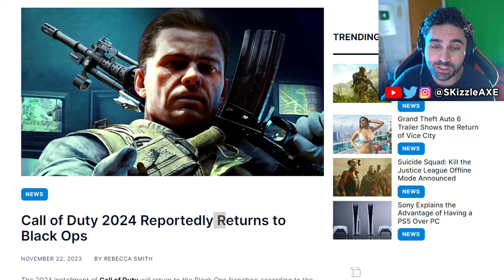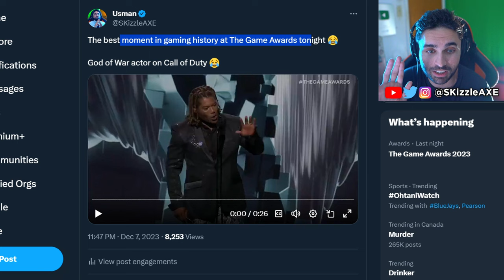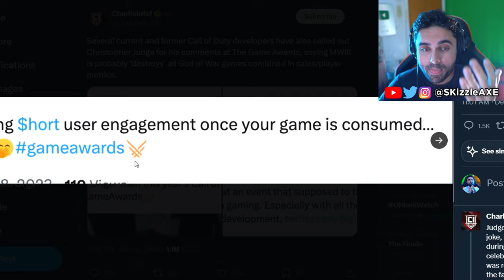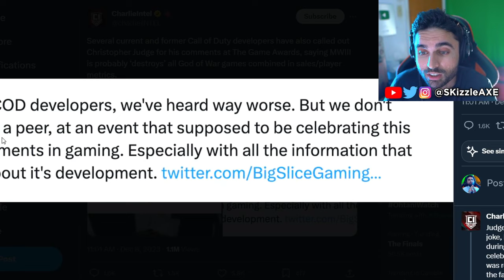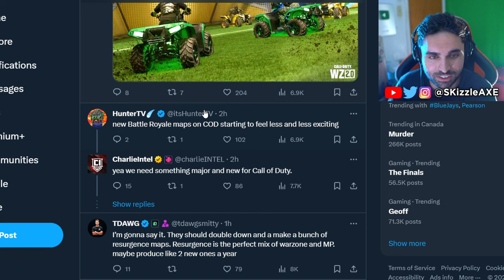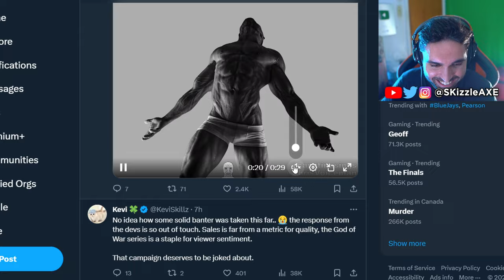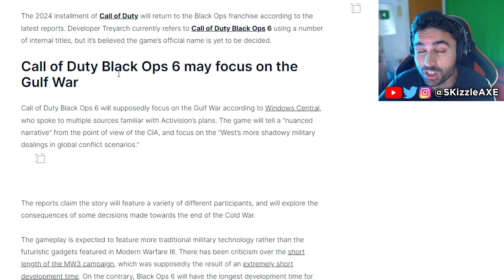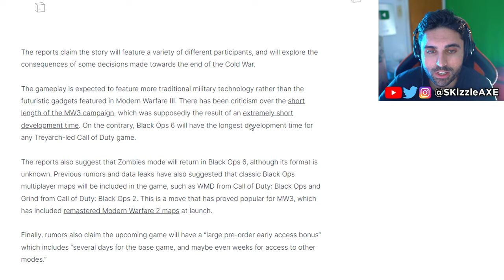Black Ops 6 Just GOT LEAKED.... & COD Devs are MAD 🤯 - Activision, Warzone, PS5 & Xbox | SKizzle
SKizzle Reacts to Call of Duty devs being mad at God of War actor Christopher Judge calling out MW3 campaign short and Call of Duty 2024 Black Ops 6 leaks alongside new Warzone map.

00:00 - COD Devs are MAD
4:02 - Bruh
6:16 - Black Ops 5 & Warzone Leaks